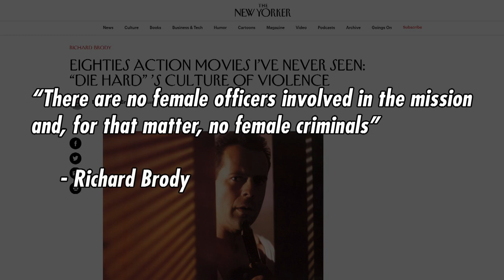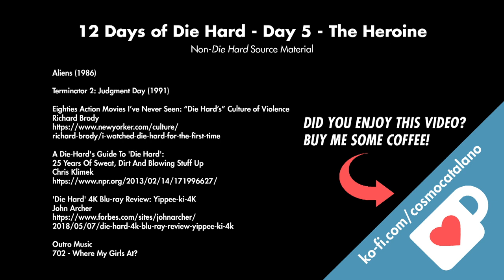Holly Gennero - 12 Days of Die Hard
Bonnie Bedelia as John McClane's wife Holly is a fascinating character—and the entire reason Die Hard happens in the first place. Between outdated fashion and action film machismo, her role is frequently overlooked, much to the loss of the audience.